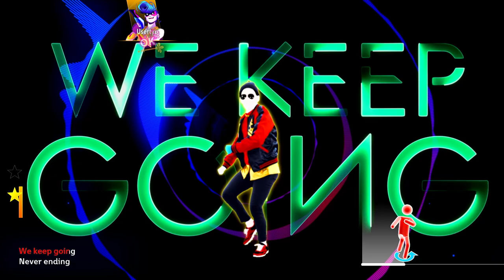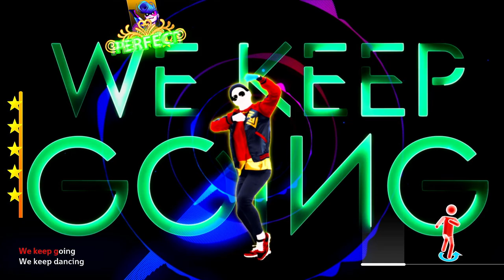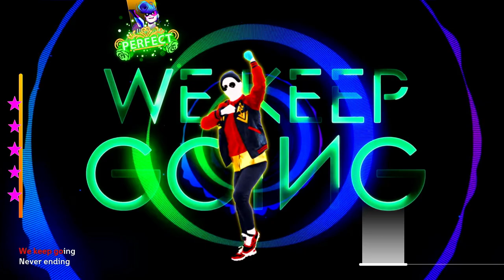Just Dance 2024 Edition (JD+): "Sugar Dance"